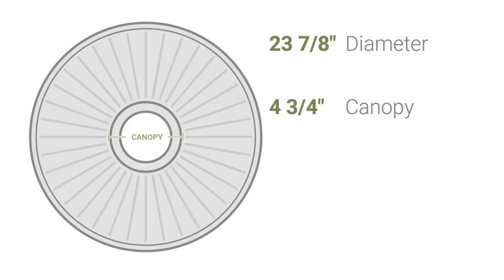Ekena Millwork CM23AS 23 7/8"OD x 4"ID x 2 1/8"P Ashley Ceiling Medallion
Ekena Millwork CM23AS 23 7/8"OD x 4"ID x 2 1/8"P Ashley Ceiling Medallion (Fits Canopies up to 4 3/4")